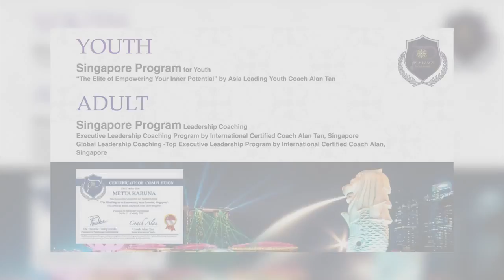SINGAPORE PROGRAM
YOUTH

Singapore Program for Youth “The Elite of Empowering Your Inner Potential” by Asia Leading Youth Coach Alan Tan

ADULT

Singapore Program Leadership Coaching

Executive Leadership Coaching Program by International Certified Coach Alan Tan, Singapore
Global Leadership Coaching -Top Executive Leadership Program by International Certified Coach Alan, Singapore